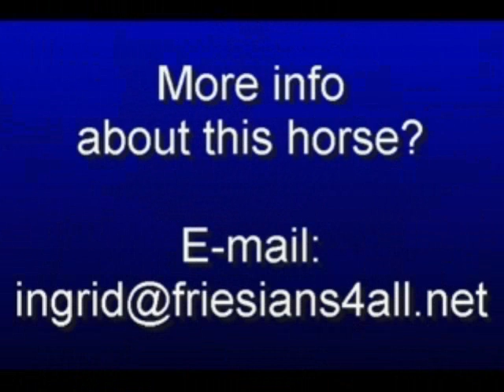MovieClip 2365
This horse has now been sold.